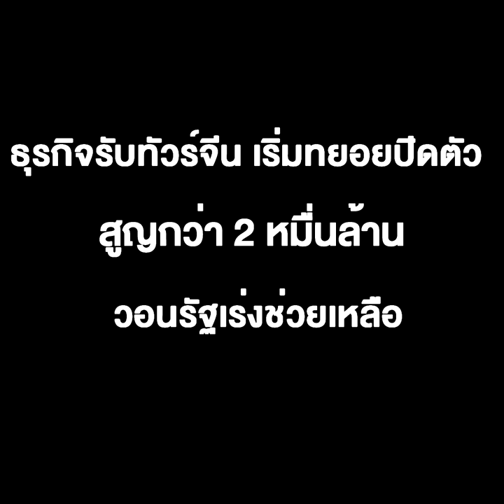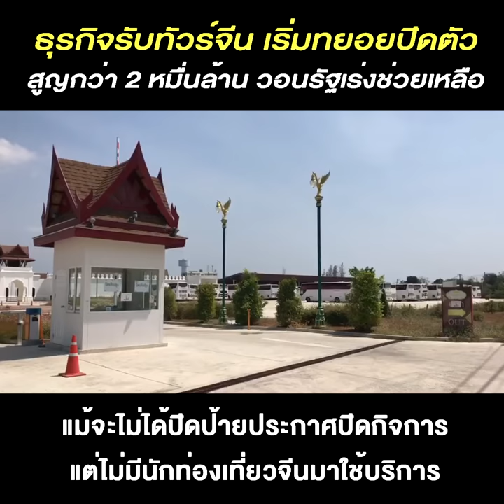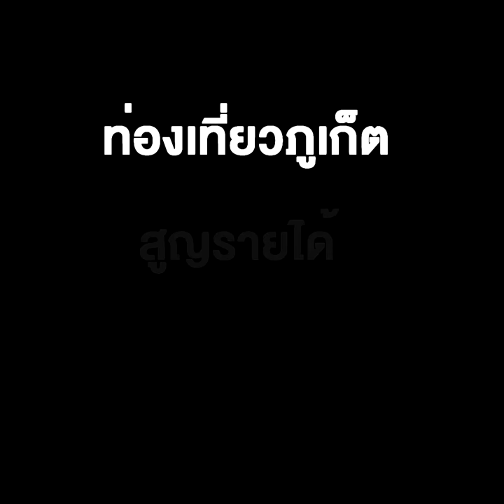ทัวร์จีนหาย พิษ "covid-19" ระบาด วอนรัฐเร่งช่วยเหลือ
19/02/2020 ทัวร์จีนหาย พิษ "covid-19" ระบาด วอนรัฐเร่งช่วยเหลือ
ภูเก็ต - ไวรัสโคโรนาส่งผลกระทบต่อการท่องเที่ยวภูเก็ตอย่างหนัก ธุรกิจรับทัวร์จีนเริ่มทยอยปิดตัว จากกรุ๊ปทัวร์หายทั้งหมด เหลือ FIT ไม่ถึง 10% นายกสมาคมธุรกิจท่องเที่ยวภูเก็ต คาด 3 เดือนนับจากนี้ ท่องเที่ยวภูเก็ตสูญกว่า 2 หมื่นล้าน วอนรัฐเร่งช่วยเหลือด่วน หาตลาดใหม่เสริม